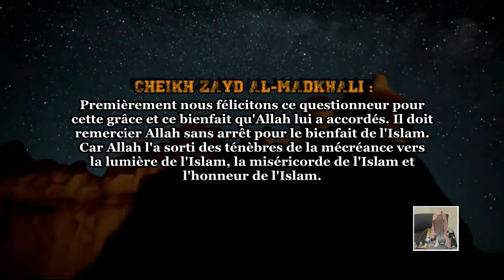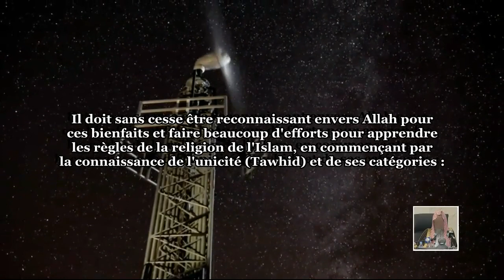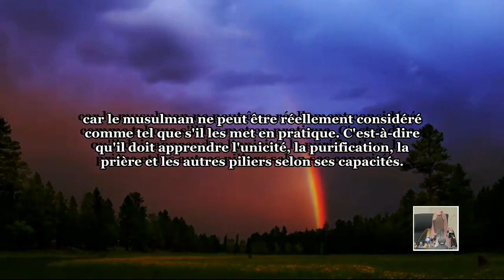Conseil pour un nouveau musulman - Sheikh Zayd Al-Madkhali